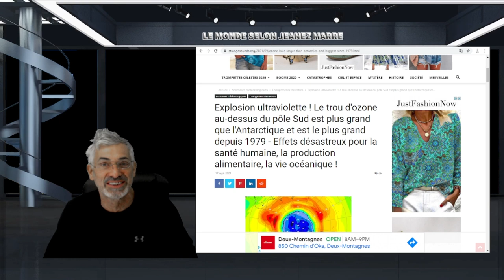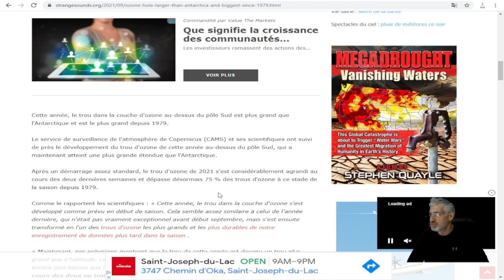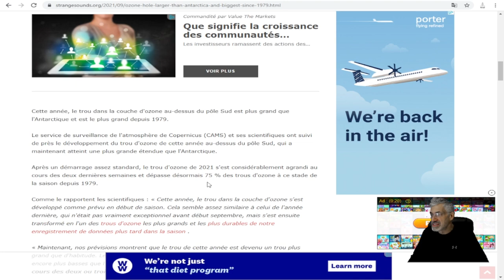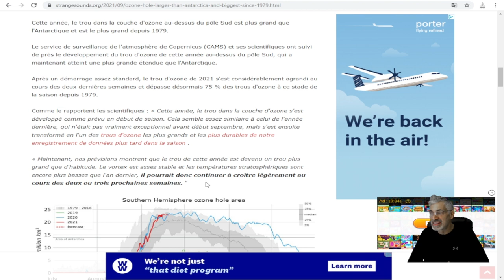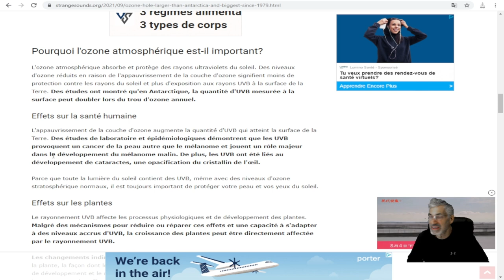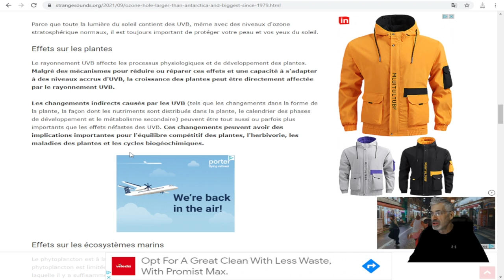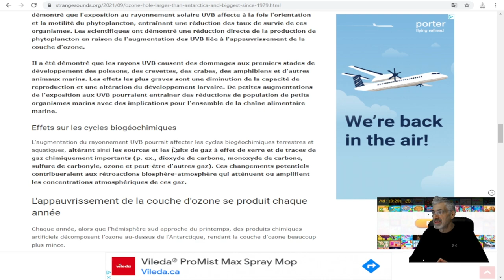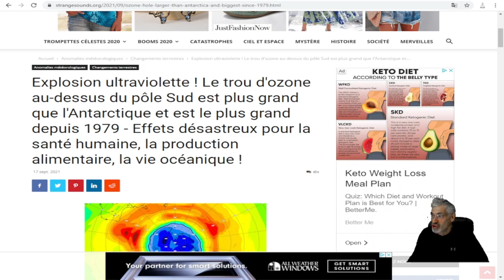Le trou d'ozone est le plus grand depuis 1979 - Effets désastreux pour la santé humaine ET PLUS.